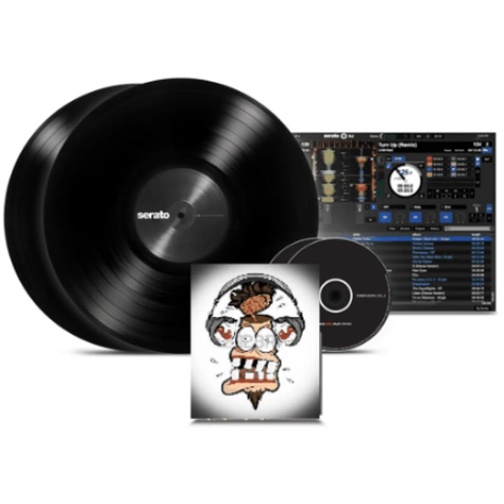Bingo Players - Rattle (..._Radius_Sunny_Klubb_Bootleg_Mix_...)